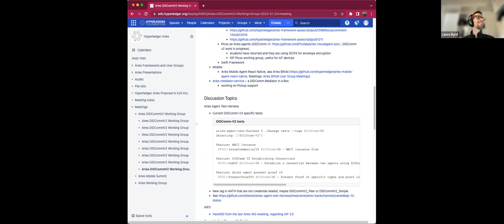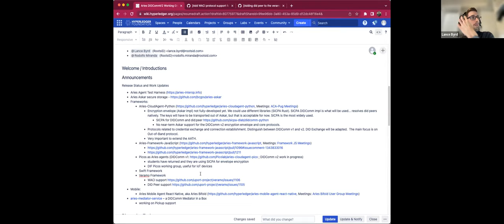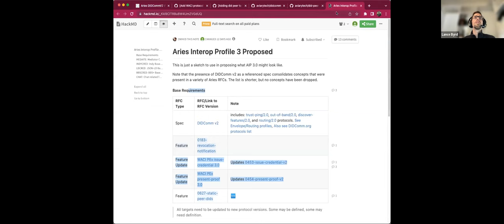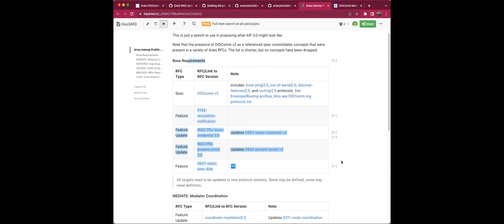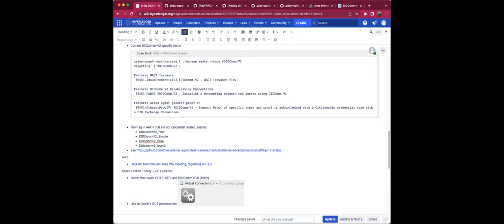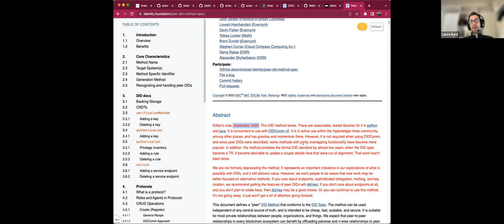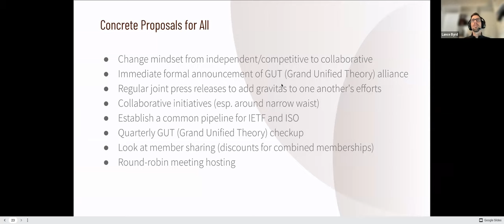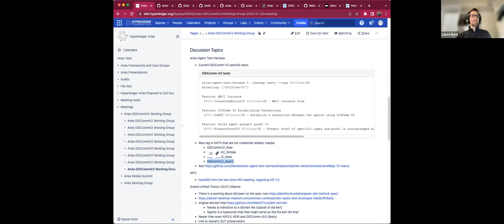Aries DIDComm V2 2023 01 23